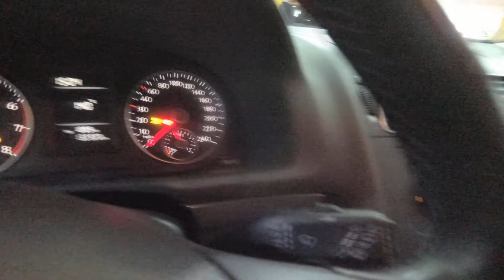Volkswagen Touran 2010